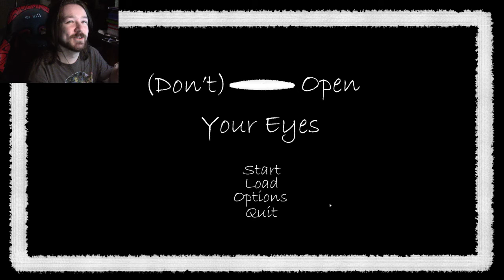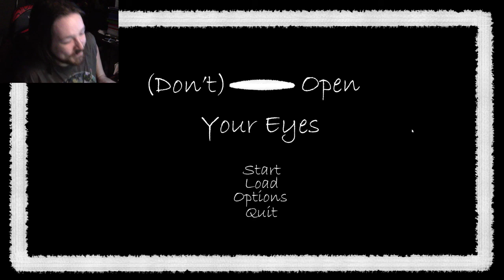I FEEL VERY UNCOMFY!!! | (Don't) Open Your Eyes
I need to shower after that...

Check me out on your favorite social media!